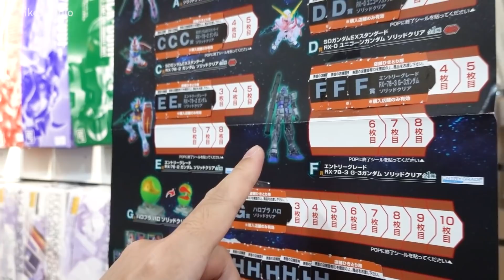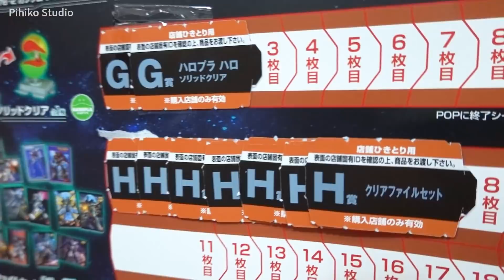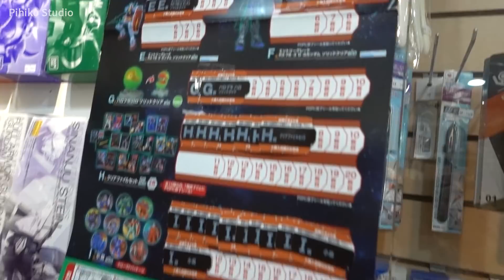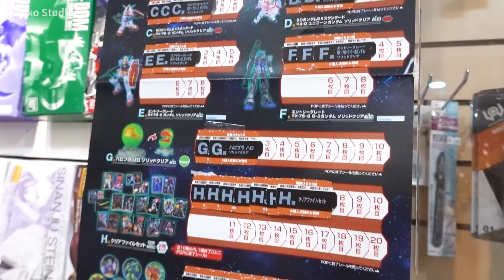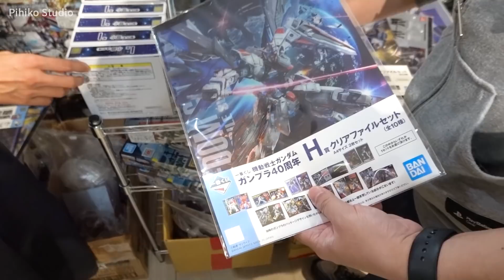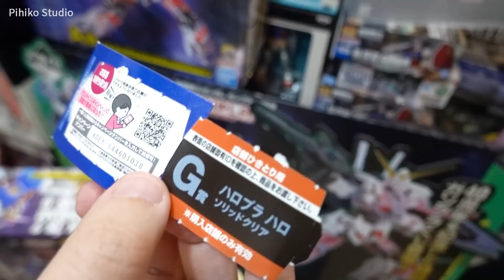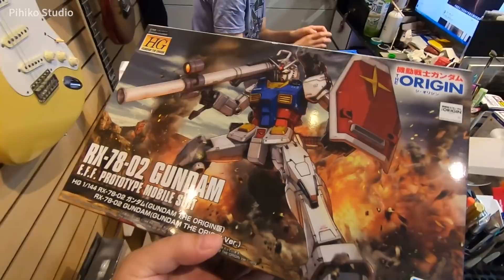鋼彈王爆抽一番賞!! 阿彥天選之人還是盤子?! 鋼彈模型40週年紀念一番賞ICHIBAN KUJI GUNPLA 40th Anniversary Feat.之平老師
＂事情不應該是這樣的...＂By 阿彥
本次有抽獎!!留言需要包含的文字請見影片內容喔XD
GUNPLA 40週年一番賞這裡抽↓↓
鋼彈王-忠孝店

EG完整組裝看這：
模型做一半LIVE#53 最完整Entry Grade鋼彈開盒組起來EG RX-78-2 G3 7-11一番賞 | 高畫質模型製作實況聊天

EG開盒看這：
EG G3鋼彈一番賞一抽入魂!! 一番くじ鋼彈模型40週年 | ICHIBAN KUJI EG RX-78-3 G-3 GUNDAM UNBOXING

拍攝器材：
SONY RX100 VII DSC-RX100M7G
Gopro Hero 7 Black
剪輯軟體：